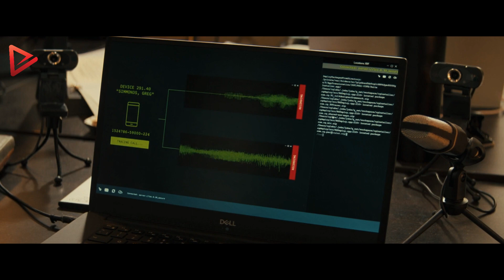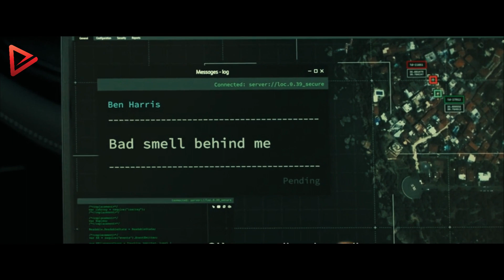The Spy Who Saved the World: Hilarious Action-Packed Ride That You Won't Want to Miss | Movie Recap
Welcome to Gemma Movie Recap channel! We're excited to share our thoughts on the latest movies with you. This week, we're diving into the world of Operation Fortune: Ruse de Guerre. From the plot twists to the performances, we'll be recapping all the highlights and offering the movie storyline with our unique style. So grab some popcorn and join us as we take a closer look at this must-see film.